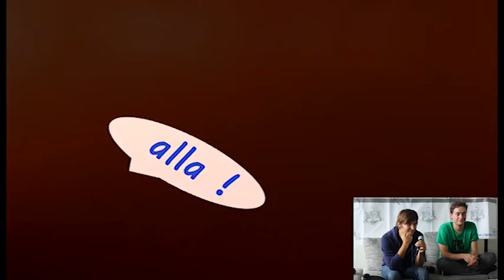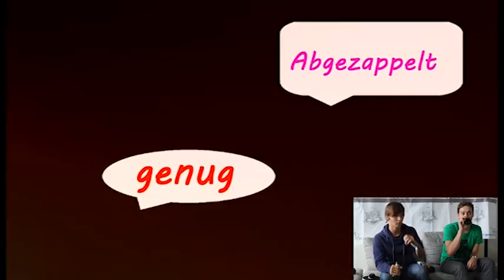VBT 2012 Atzenkalle bewertet Toney Tones vs. Scotch (Achtel)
Atzenkalle und Gorden bewerten das Battle Toney Tones vs. Scotch aus dem Achtelfinale des Videobattleturnier 2012